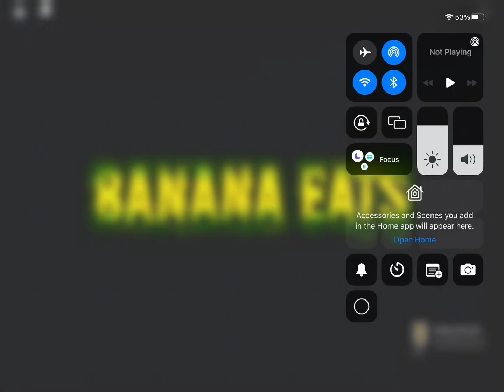Chased by a scary banana #1